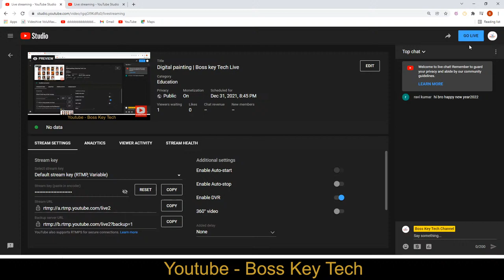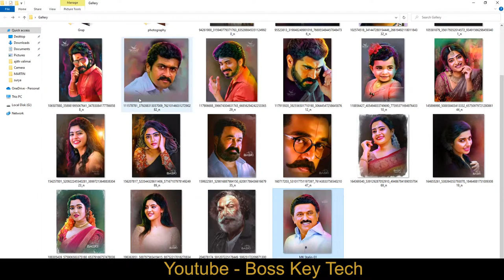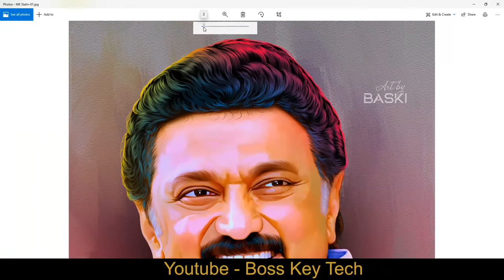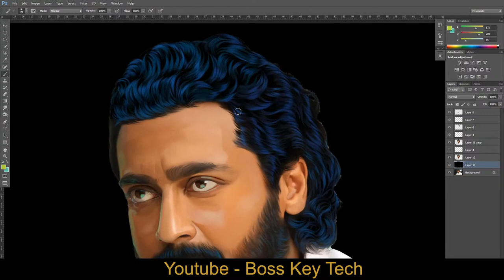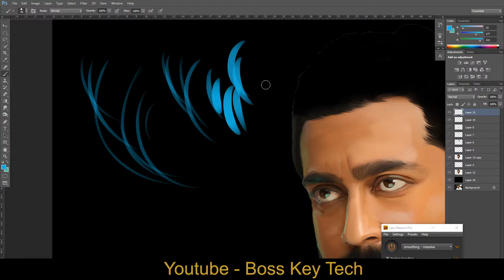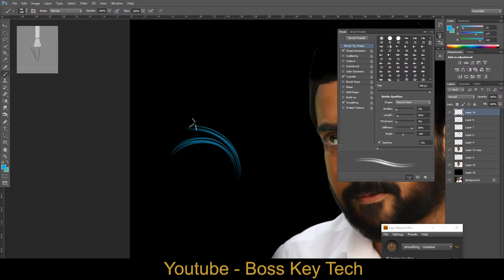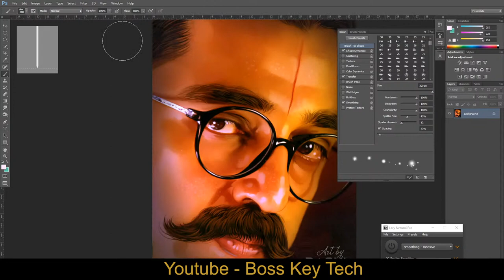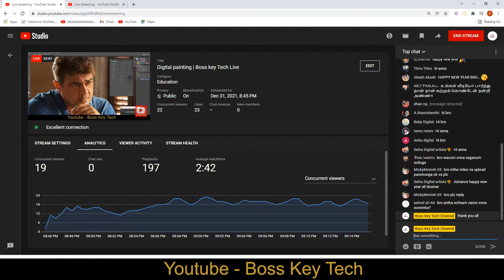Digital painting | Boss key Tech Live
Digital painting classes offer online classes & direct classes

 Learn Digital Painting

Direct & Online  Digital Painting Class